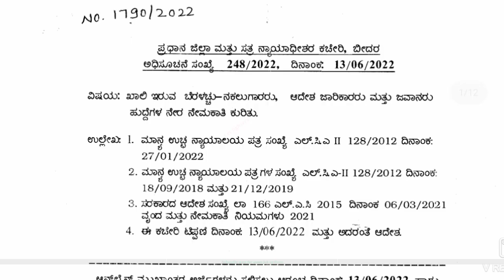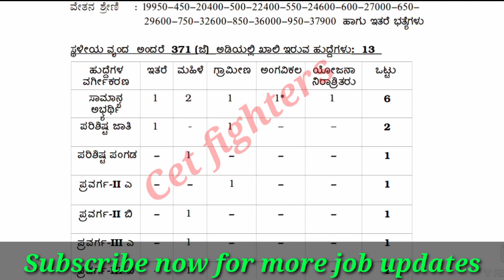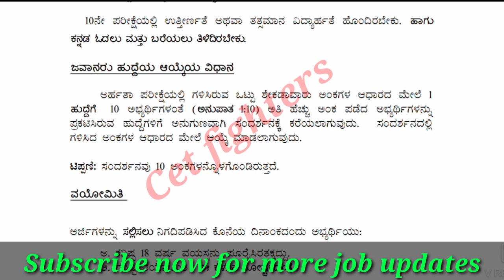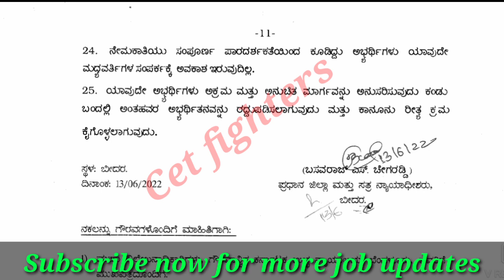ಪೀವನ್ ಹುದ್ದೆ | No Exam | District court peaon jobs | 10th , SSLC jobs